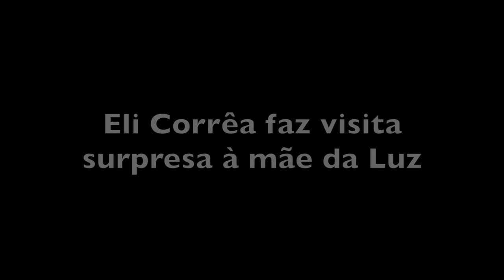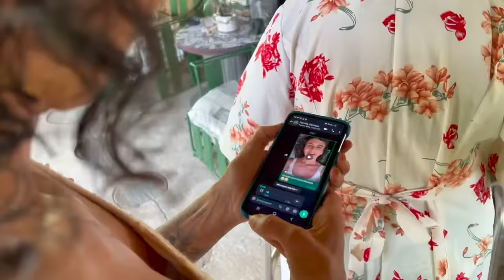ELI CORREA VISITA A MÃE DA LUZ EM SOCORRO - OIIIII GEEEENTEEEEE!!!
O sonho de  Dona Benedita era conhecer o dono daquela voz que saia do rádio e que lia as cartas no quadro "Que Saudade de Você". A voz era do locutor Eli Correia, da Rádio Tupi.
Um dia ela ficou sabendo que o Eli Correia viria se apresentar no cinema da cidade de Socorro SP mas ela não teria como ir. Primeiro que o marido era ciumento e segundo que, mesmo sendo domingo as tarefas do lar não eram menos que nos dias de semana.
A solução foi pedir à sua filha Luzia, que na época tinha apenas 14 anos, que fosse até o local da apresentação, visse  bem como era o dono da voz e assim pelo menos ela teria uma ideia do homem que lia as cartas no "Que saudade de você".
Fizemos um vídeo com o relato emocionado da filha Luzia que foi ao cinema acompanhada de uma turminha de amigos e irmãos desempenhar a missão de observar e descrever para a mãe como era o tal Eli Correa que lia aquelas cartas maravilhosas todos os dias às duas da tarde. O vídeo pode ser assistido aqui por este
Pois bem, o video da história foi ar e foi parar na produção do programa do Eli Correa que entrou em contato conosco. Eli ficou encantado com a história da Luz fez questão de ir até Socorro visitar Dona Benedita. Este vídeo é o registro do encontro surpresa na casa da Luz.